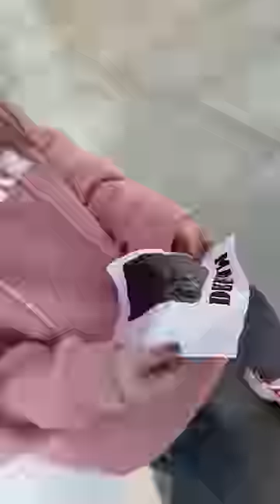Love your children the same way 😭